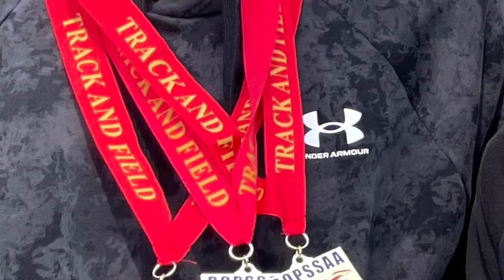St. Edmund Campion 2022 Junior Boys AOY Nominees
Nominees for the 2022 Campion athlete of the year for the junior boys.

Winner - Tooni Ogunyeye